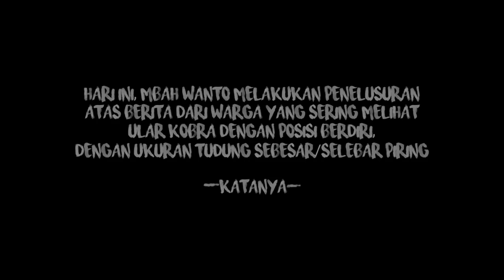SUARA HARIMAU BIKIN SAYA KABUR ‼️ PENCARIAN KING COBRA YANG KONON TUDUNGNYA SEBESAR PIRING ‼️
Yang Lebih seru ada di :

📌SENSA138📌

GACOR BREEE